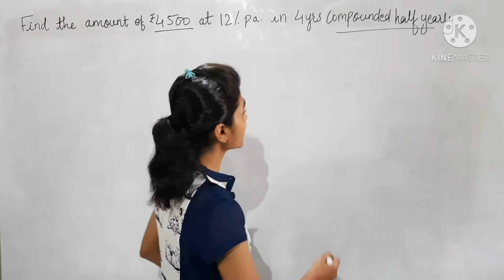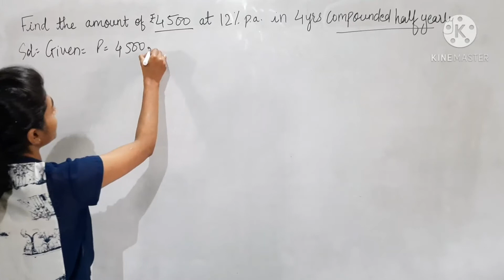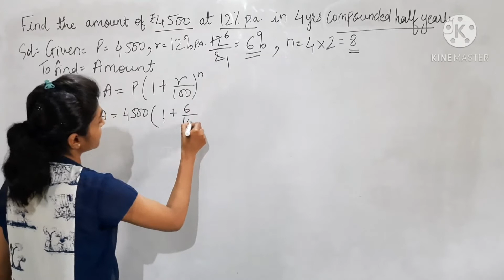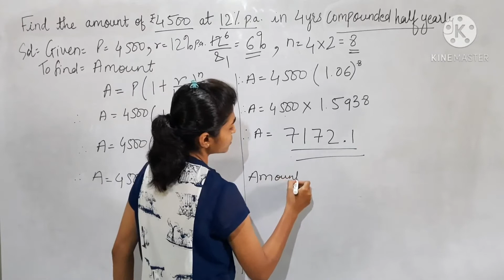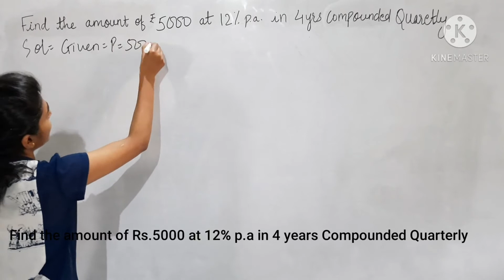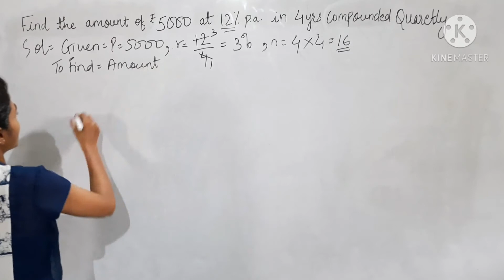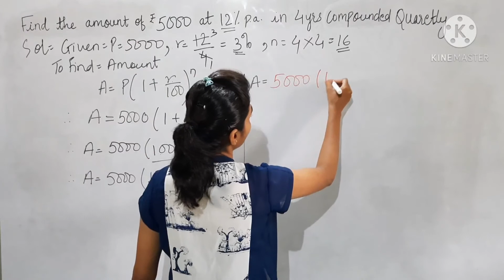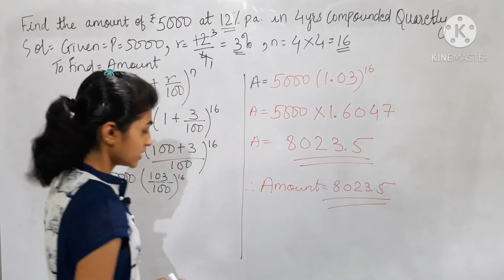lecture 9 - F.Y.BCOM - Compound Interest